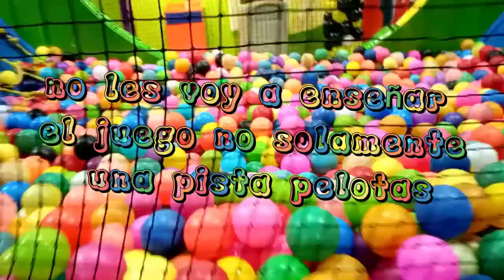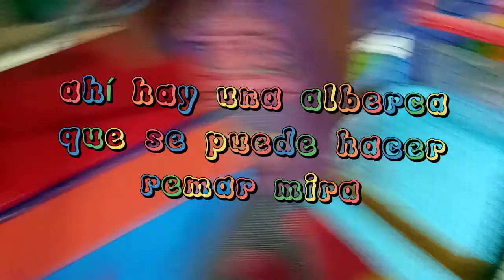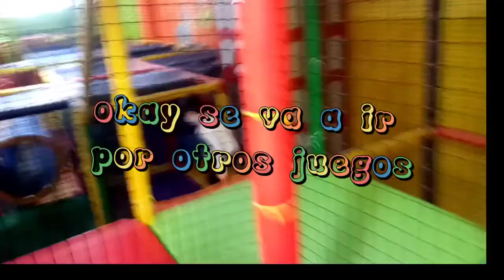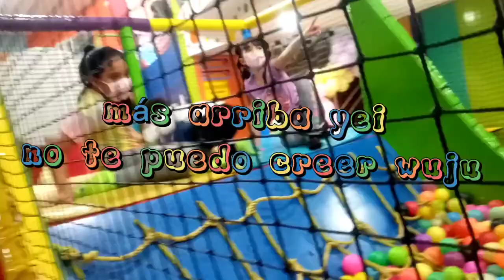Nos fuimos al toy planet 🤸‍♀️🤸‍♂️,nueva serie las aventuras de leon, primer capítulo 🤗😊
acompáñanos es esta nueva serie junto a mi hermanito, las aventuras de leon y Majo , primer capítulo, disfrutando de un divertido día en toy planet no te lo pierdas